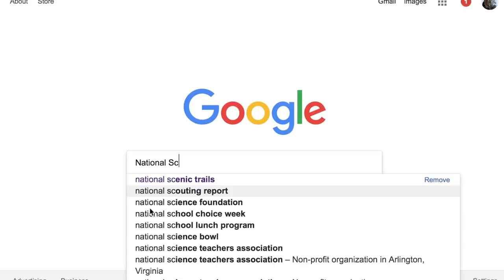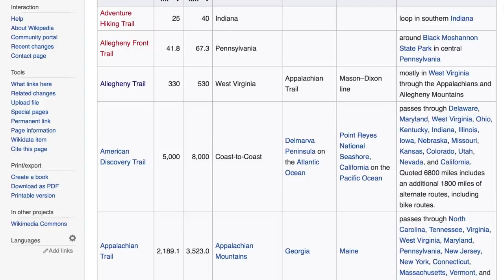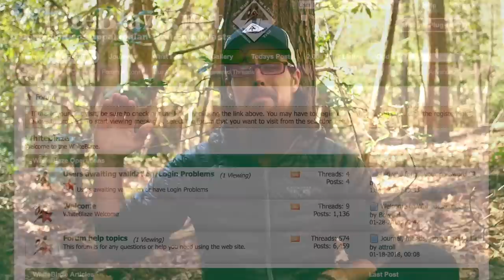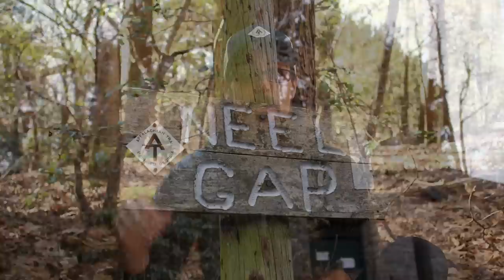How to Plan Your 1st Thru-Hike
** Stuff/Gear I Mention in this Video **

(Help Support my 2018 PCT Thru with a pledge as low as a $1/month)

- Camera -
Canon EOS 77D

- Lense -
Canon EF 24mm IS USM

- Sound -
TakStar Shotgun Mic